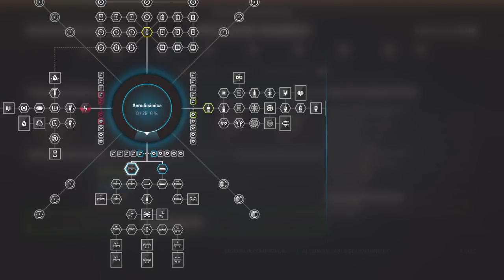MI DEBUT EN LA F1 !! SOY EL RIVAL DE ALONSO??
En este video traigo labf1 al canal y la verdad es que tenía muchas ganas de jugar a este juego por que es muy completo y por que me encanta, espero que os guste y dejéis nuestro like